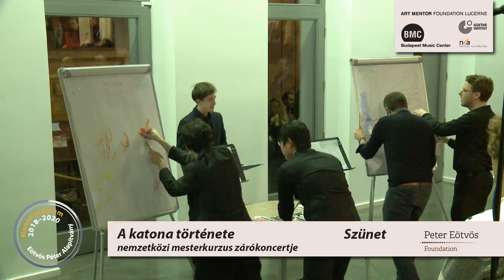WORKING AROUND THE SOLDIER’S TALE | live from Budapest Music Center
CLOSING CONCERT OF AN INTERNATIONAL MASTER CLASS FOR CONDUCTORS AND COMPOSERS

PROGRAM:
Aaron Holloway-Nahum – Alex Nante: Variations on The Soldier's Tale
Igor Stravinsky: The Soldier's Tale

FEATURING:
UMZE Chamber Orchestra:
Csaba Klenyán - clarinet
Attila Jankó - bassoon
Tamás Pálfalvi - trumpet
Róbert Káip - trombone
Tamás Schlanger - percussion
Bálint Kruppa - violin
Marcell Dénes-Worowski - double bass
Narrator: Pál Mácsai
Moderator: Szilvia Becze
Conductors: Toby Thatcher, Su-Han Yang, Shoji Haraguchi, Roman Baltag, Kens Lui, Carlo Emilio Tortarolo

The world is celebrating the 100th birthday of The Soldier’s Tale in 2018 by the legendary composer Igor Stravinsky. We are joining the celebrations with this special concert, following a one week International master class for young composers and conductors at the Budapest Music Center led by Peter Eötvös, Gegory Vajda and German composer Johannes Schöllhorn.

During the closing concert selected young conductors and the mentored conductors will have the oppportunity to conduct UMZE Ensemble and show the progress thy have achieved during the master class.

The Soldier's Tale by Igor Stravinsky is presented with the authorisation and support of Chester Music.